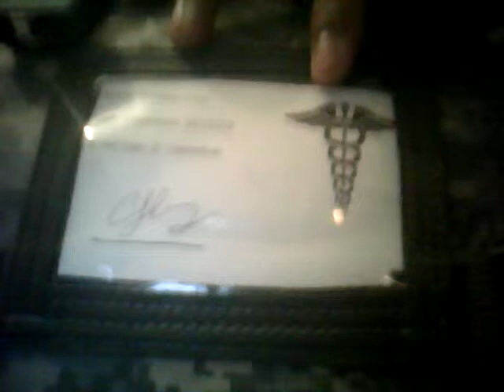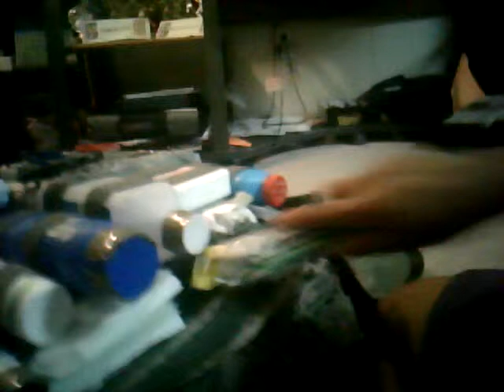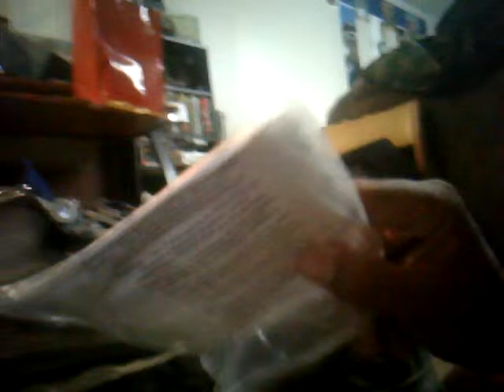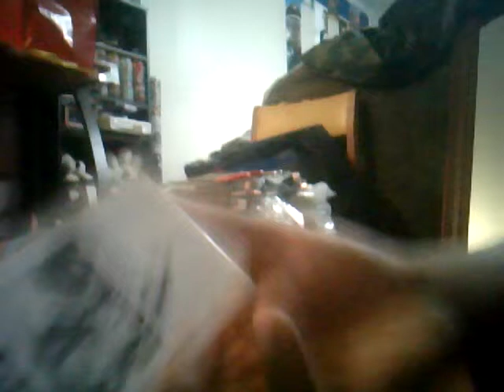LBT-1562B MEDICAL AID BAG (PART 1)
I also forget to mention that there is a tourniquet on the shoulder strap for quick reach.